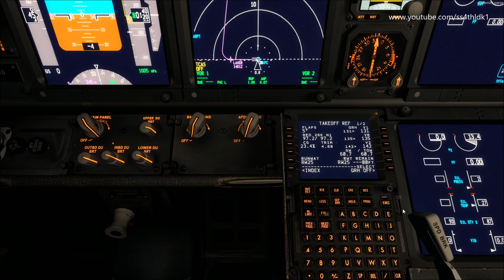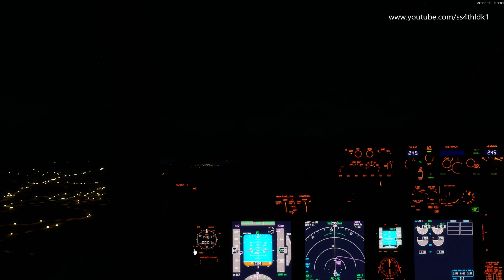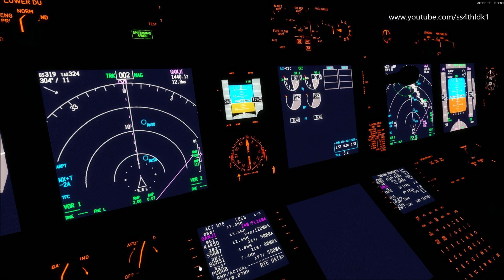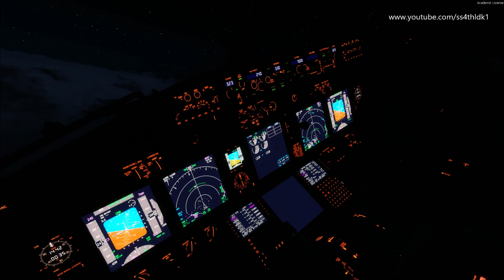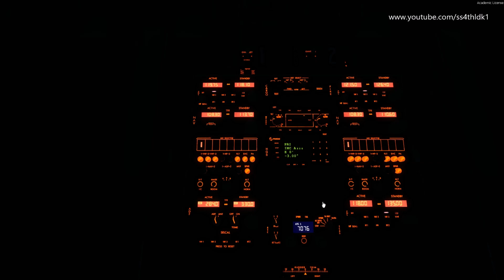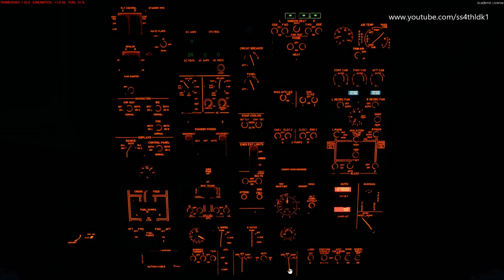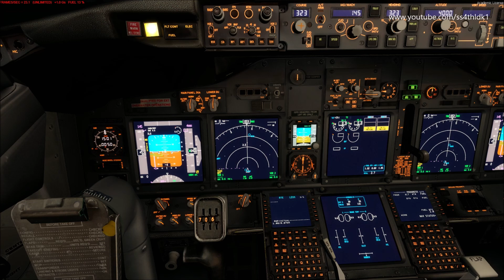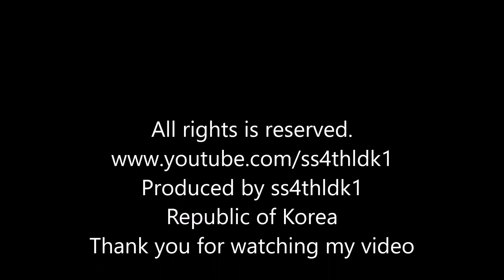P3D v4.5 PMDG 737 T'way 706 RKPC-RKSS on vatsim with night flight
CPU:I7 6700k 4.0GHz
Mainboard: Gigabyte z170x ud5
VGA:Zotac gtx 1070 8G
RAM: 16GB DDR4
HDD:SSD 256GB x2

Toga envtex
PMDG 737ngx,777,747 v3
fs2crew B737,B777
Orbx global
FTX global vectors
Orbx trees
Orbx LC Europe,America and Austrailia
gsx
pfpx
blackbox
fsfx precifix
737,777 immersion
fs realtime
Rex4 direct
Ezdok
fs recorder
overland Incheon
taxi2gate VHHH,LFPG
Vatsim
Justsim Innsburck
Aerosoft Prague,Frankfurt,Madeira v2
Flytampa Sydney,Amsterdam,Vienna,Kaitak
Vpilot
Skyai
Aerosim Fukuoka and Kansai
Technobrain Haneda,Chitose